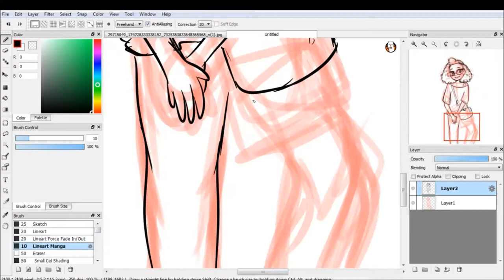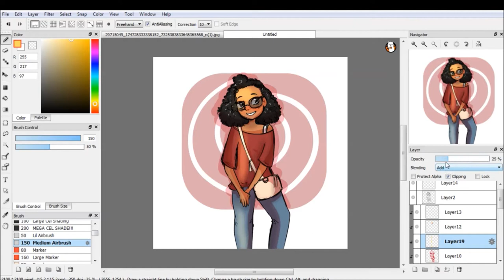Photo Study 3 [Inkwell Draws Stuff #29]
Here is my final photo study for a while.